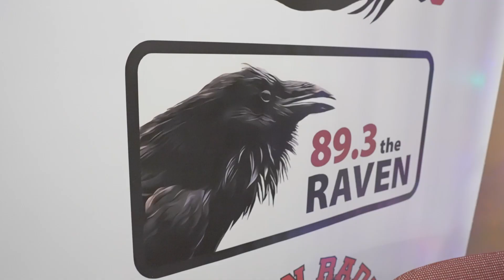Stirling John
Stirling John performs one of his Christmas songs at the Windspeaker Radio Network Studios in Edmonton